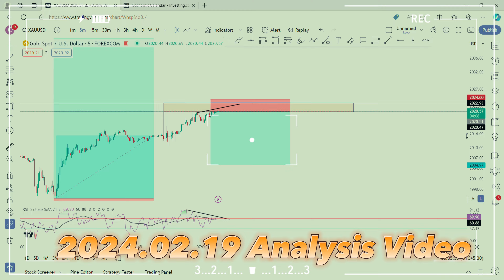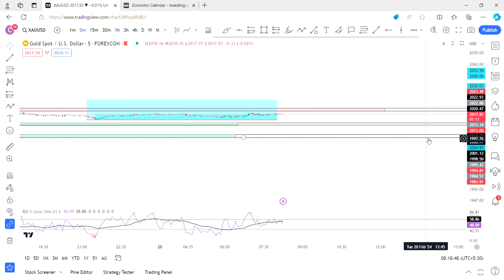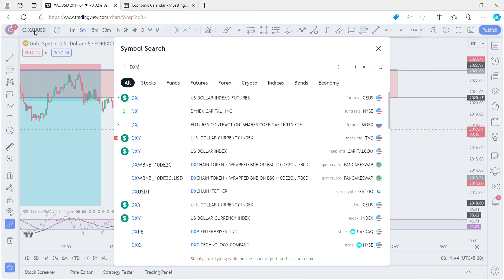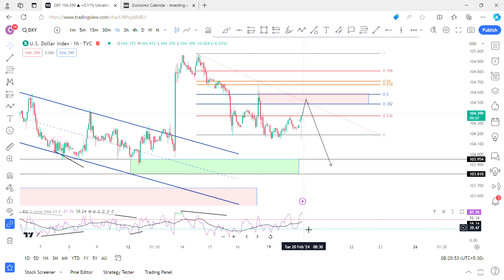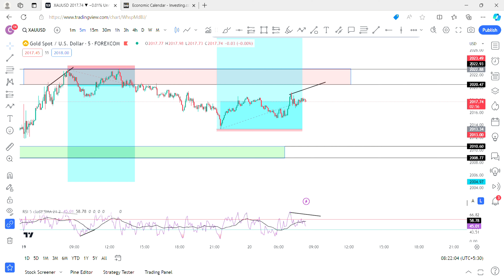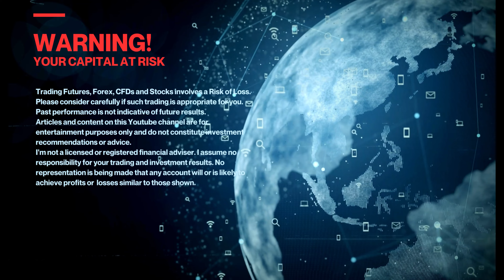Gold Sell 85 Pips & Buy 50 Pips Profit Booked / Today Best Entry setup for Gold